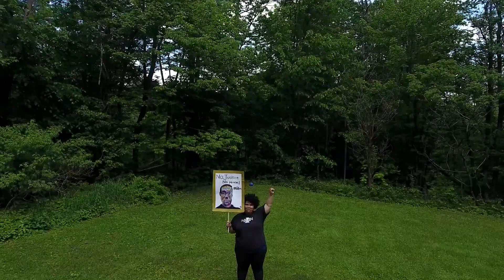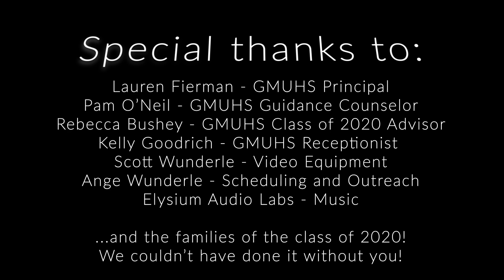The Chester Telegraph Congratulates the Green Mountain Class of 2020